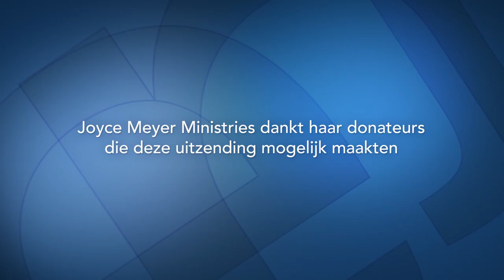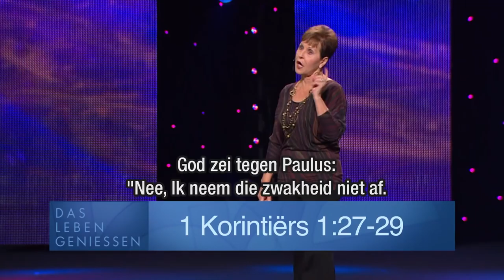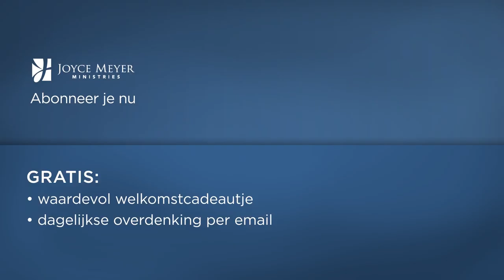Hoe Gods genade ons verandert (1) | God redt | Devotional | Joyce Meyer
Herinner jezelf elke dag eraan: Gods genade heeft ons gered en die genade verandert ons en helpt ons geestelijk vooruit te komen.